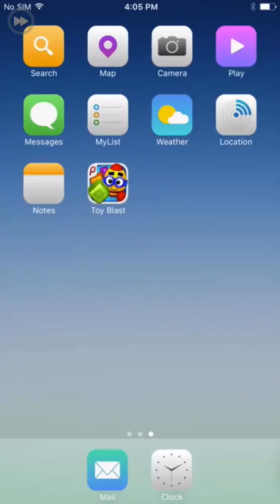Gizli Kelime oyunu cevapları 130-150 arası, Kelime Oyunu